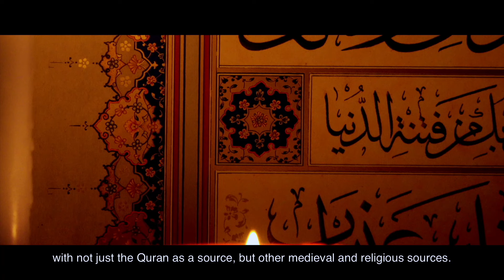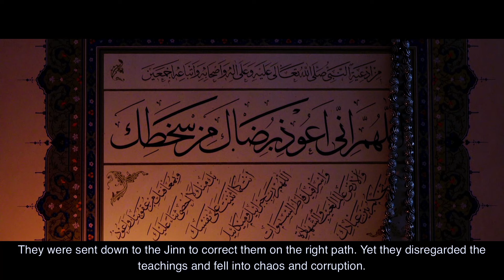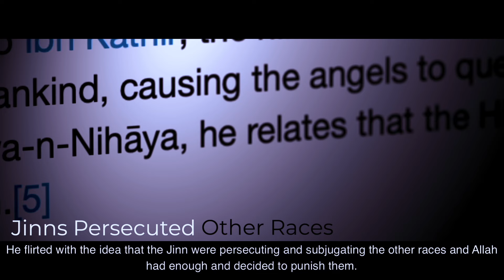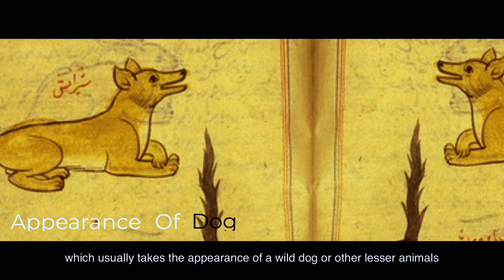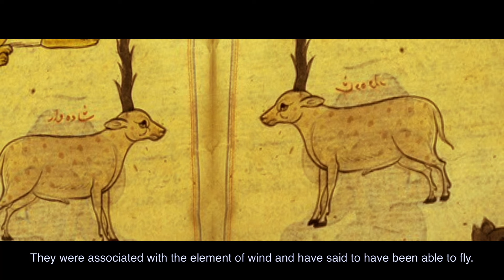The Jinn War BEFORE Adam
Salaam,

The Jinn war before Adam. A historic battle that took place before the creation of man. In this video we'll explore what happened, who the key players and how it ended.

Sources:
Legends of Fire Spirits by Robert Lebling
Islamic Legend, histories of heroes, prophets and saints by Jan Knappert 1985.
Chariots of the Gods by Eric Von Daniken
Stories of Prophets by Ibn Kathir.